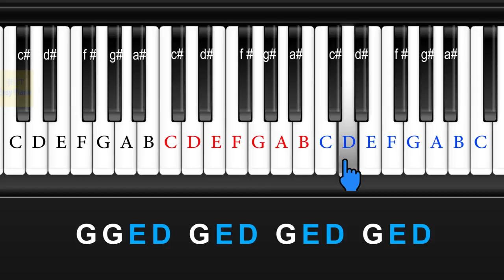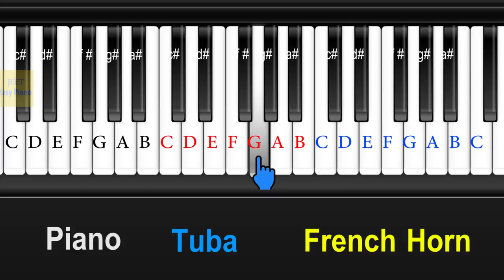Easy piano songs for beginners /indiana jones